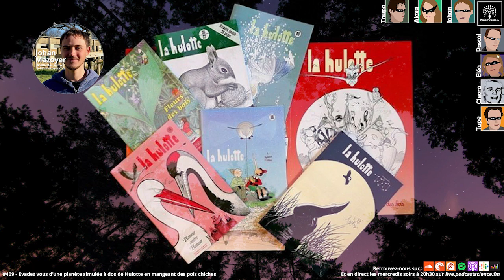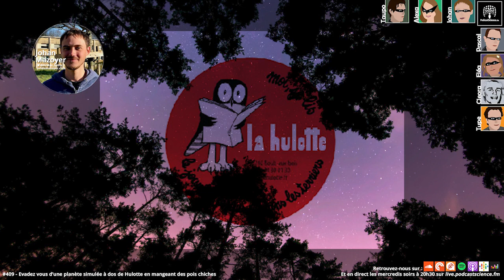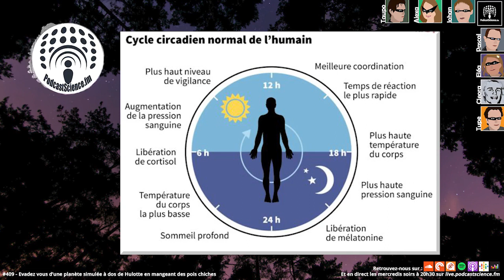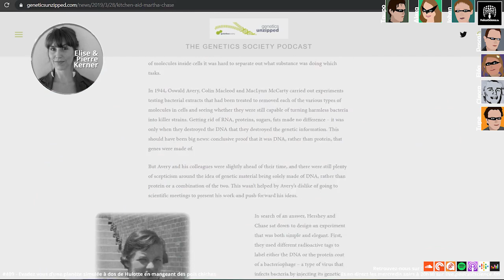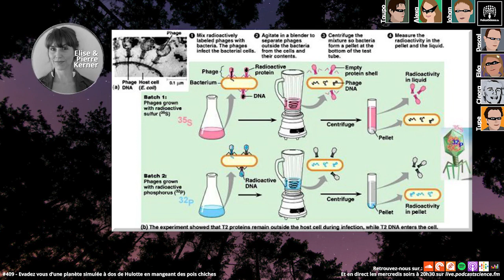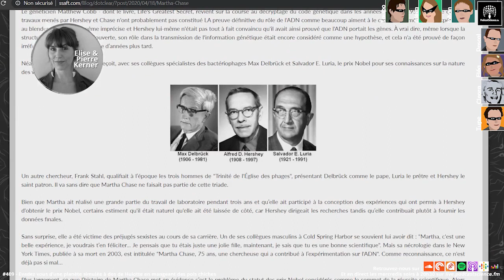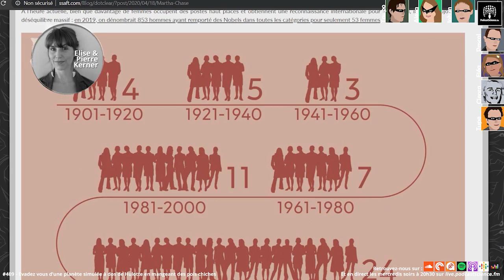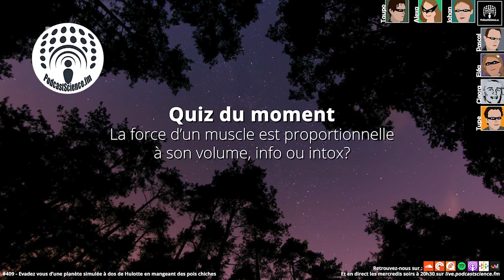409 - Évadez vous d’une planète simulée à dos de Hulotte en mangeant des pois chiches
En cet épisode, nous partons en roue libre, ce qui n’est pas trop mal dans ces périodes où on a besoin de partir un peu dans tous les sens [confinement2020], mais aussi de revenir aux trucs qui font du bien, genre l’enfance, ou de s’imaginer confinés nos pas chez soi mais sur d’autres planètes. On ne vous demande pas de manger des tartines de Nutella en mangeant des Haribo pour autant, mais on aura un peu de cet esprit dans cette émission ce soir. Johan va nous ramener à ces dimanches après-midis passés à rêver en lisant des petites encyclopédies de la nature et à s’émerveiller de ce qu’elle nous offre. Pour s’évader de nos logements dans les meilleurs conditions, Cléora partagera avec nous de vraies expériences de confinements avec un invité surprise qui a pu expérimenter des simulations de vie sur d’autres planètes. Pierre et Elise Kerner nous proposeront une belle histoire avec un nouvel épisode de leur super chronique “Not Just the Wife” et enfin, Eléa répondra au quizz qui vous tient en haleine depuis plusieurs semaines sur les pois chiches ! Nous étions le 15 Avril de l’an 2020, à 20h30, venez vous évader avec nous, dans Podcast Science !